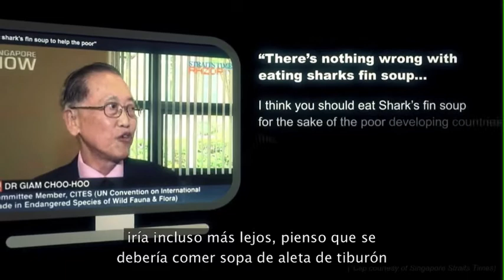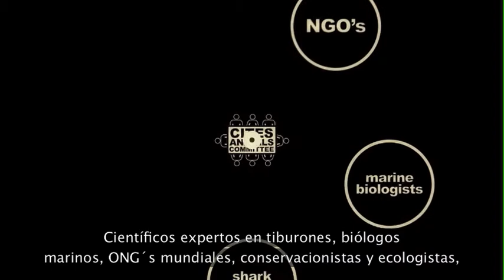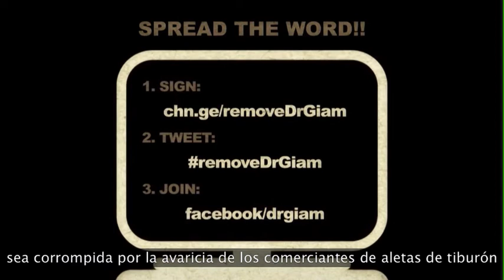¿Por qué los tiburones no están protegidos?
El Dr. Giam y el conflicto de intereses en la CITES. Por favor, míralo y compártelo!